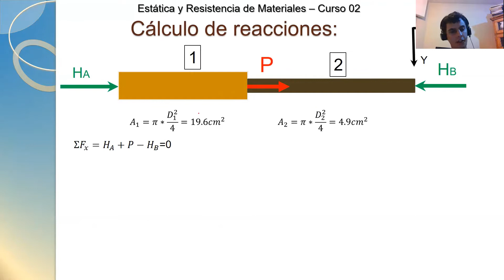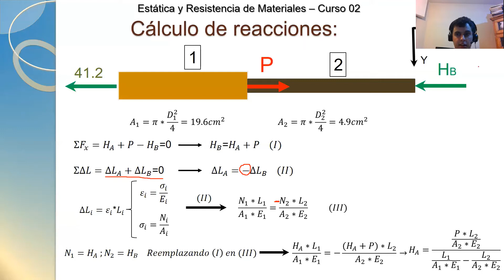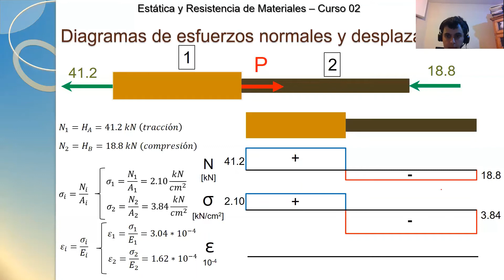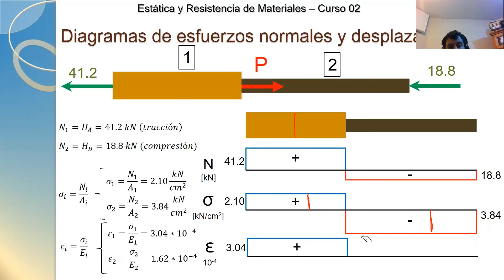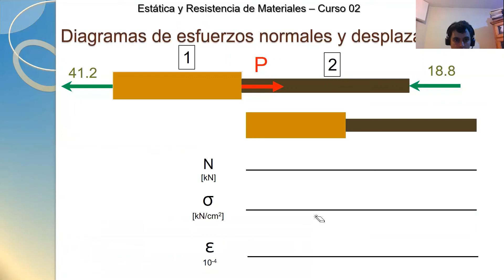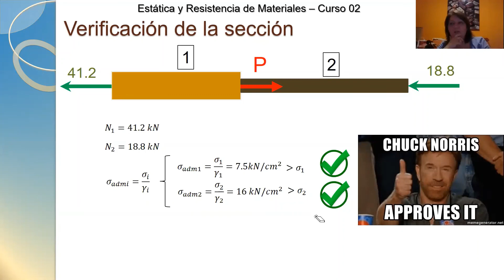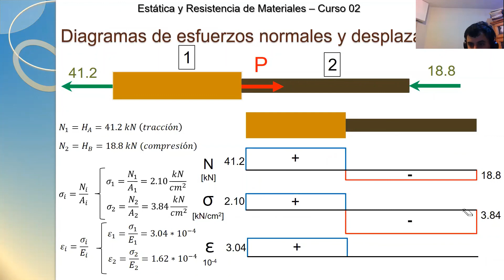EyRM - Clase Práctica (Curso 2): Ejercicio práctico Solicitación Axil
Clase Práctica 2°C 2020: Ejercicio Solicitación Axil  [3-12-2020]